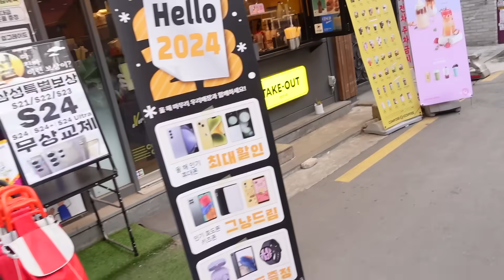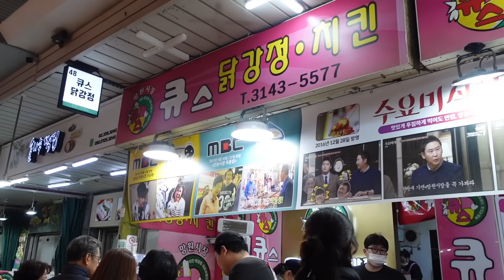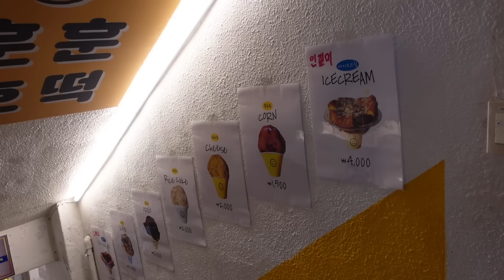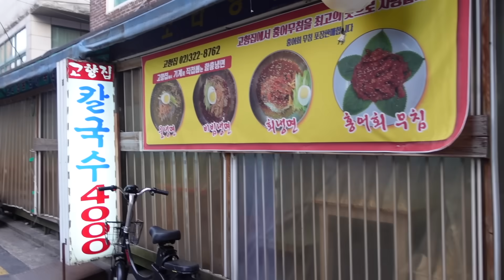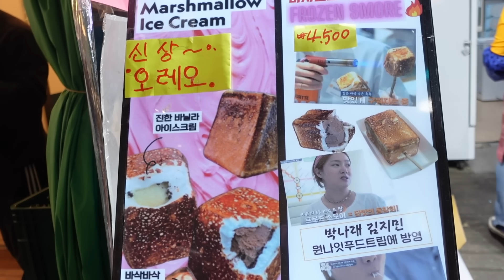SOPRAVVIVO ALLO STREET FOOD COREANO PER 24H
oggi proviamo quanto più possibile street food coreano in un market non turistico! fatemi sapere nei commenti se questi cibi vi ispirano e quale altro contenuto volete sul mio canale ♡